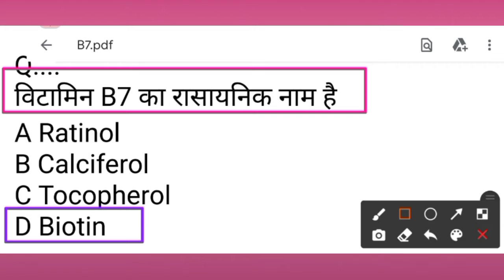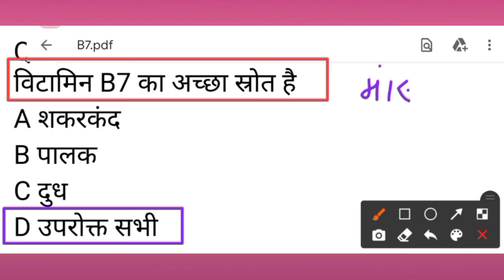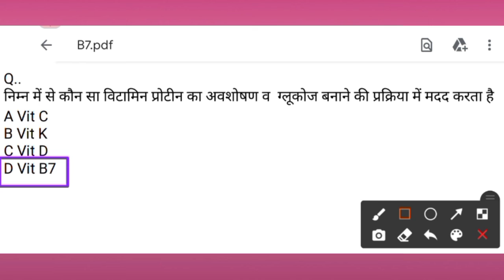विटामिन B7 के महत्वपूर्ण प्रशन |Important questions of Vitamin B7 | Vitamins | Vitamins Gk Tricks 🔥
हेलो दोस्तो
   आज की इस वीडियो में मेने बताया है विटामिन B7 के महत्वपूर्ण प्रशन, विटामिन B7 के रासायनिक नाम, विटामिन B7 की कमी से होने वाले रोग, विटामिन B7 के स्रोत, जल में घुलनशील विटामिन, वसा में घुलनशील विटामिन, बालों का झड़ना, गंजापन होना, बालो की जड़ों में संक्रमण पैदा होना आदि
    इस वीडियो में बताए गए सभी तथ्य आपकी प्रतियोगी परीक्षाओं के लिए अति महत्वपूर्ण हैं

Hello, friends
    In today's video I have told important questions of vitamin B7, chemical names of vitamin B7, diseases caused by deficiency of vitamin B7, sources of vitamin B7, water soluble vitamins, fat soluble vitamins, hair fall, baldness.  , causing infection in the hair roots etc.
     All the facts mentioned in this video are very important for your competitive exams.